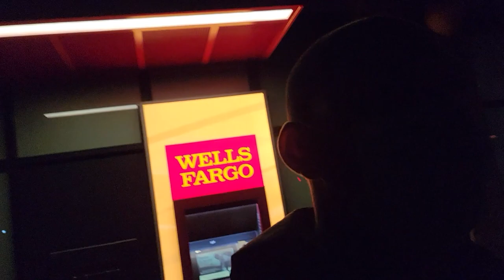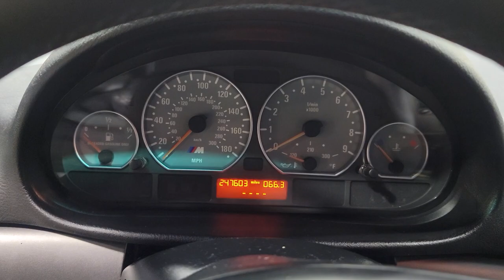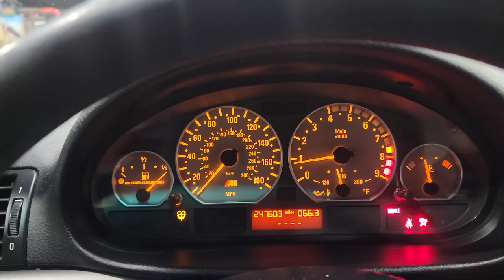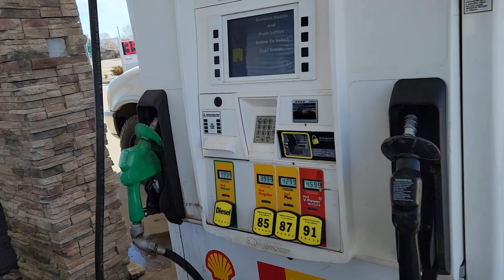I Bought The Cheapest Laguna Seca Blue E46 M3 in The Country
Thanks for checking in, its been a minute since I have posted. I am getting back into consistent editing and uploading. Please enjoy this video of me going to pick up Zach's amazing Laguna Seca E46 M3. I believe it to definitely be the cheapest one in the country at this point.

Bonus Content & More!